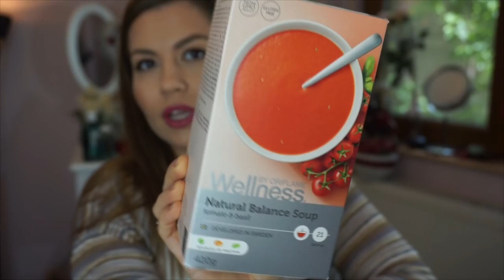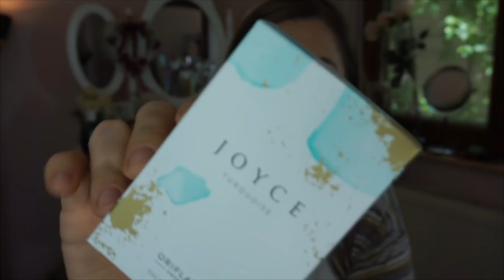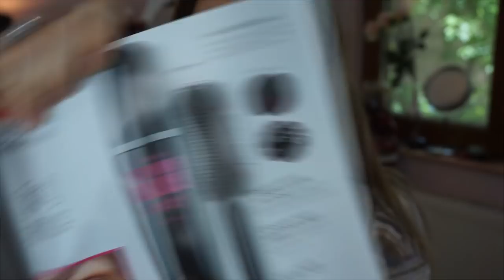Cumparaturi Unboxing ORIFLAME c7 2020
Fa-ti cont gratuit aici si beneficiaza de reduceri pana la 40%
❤ Multumesc pentru vizita! ❤ Thanks for stopping by! ❤
ℒℴνℯ, Lorena.